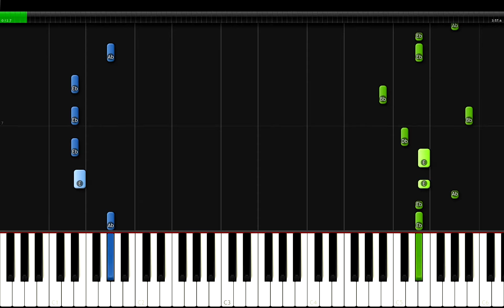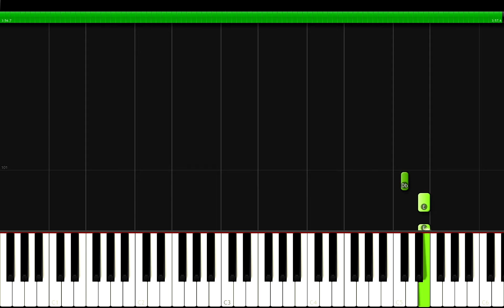NCT U - Make A Wish (Birthday Song) Piano Tutorial